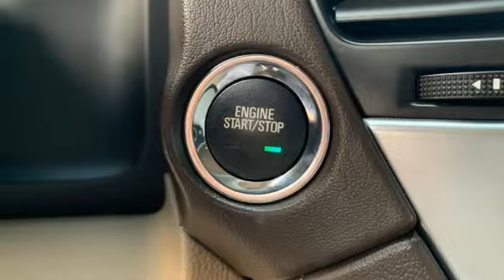2016 Chevrolet Tahoe Chickasha OK Norman, OK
Year: 2016
Make: Chevrolet
Model: Tahoe
Trim: LTZ
Engine: 5.3L 8 cyl
Transmission: Automatic
Color: Slate Gray Metallic
Mileage: 44491
Stock #: GR208736
VIN: 1GNSKCKC1GR208736

Welcome to John Holt Auto Group, your Chickasha Chevrolet and Cadillac dealer with service to Norman, Lawton and Lawton. If you're in Chickasha looking for a Chevrolet or Cadillac, look no further than John Holt Auto Group. Our convenient location near the junction of highway 81 and I-44 allows us to serve as your Oklahoma City Chevrolet and Cadillac dealer.
Address:
2501 Hwy 81 South
Chickasha OK Norman, OK 73018